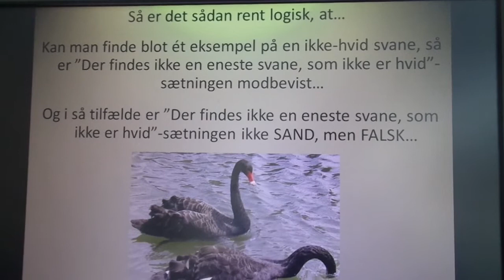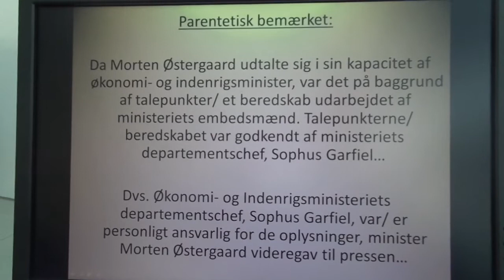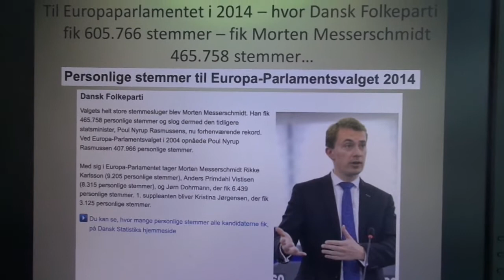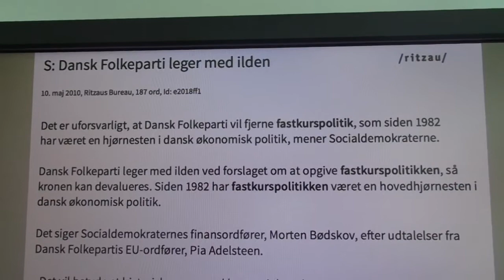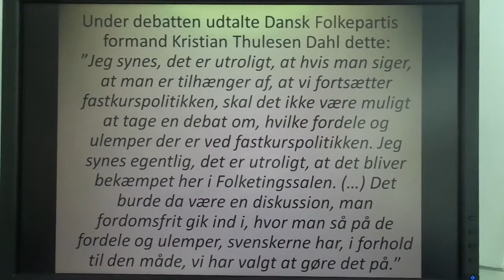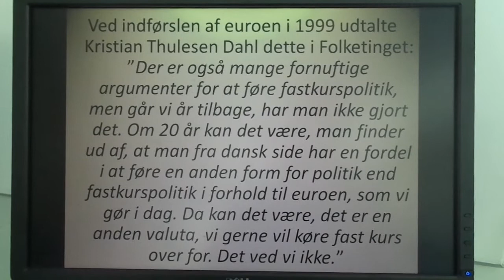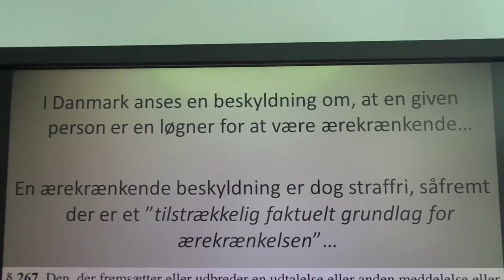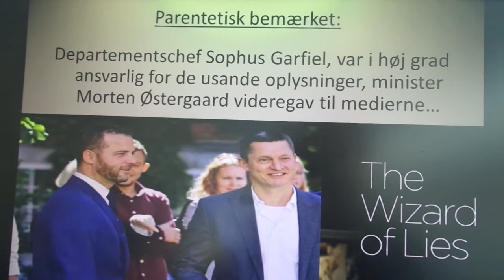Dansk Folkepartis forhold til fastkurspolitikken -- og Morten Østergaards plus Sophus Garfiels løgne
Når Sophus Garfiel i en YouTube-film (jf. linket ovenfor) argumenterer for, at sandhedspligten er ubetinget, argumenterer han i virkeligheden for, jf. indeværende YouTube-film, at han selv bør gå af som departementschef.